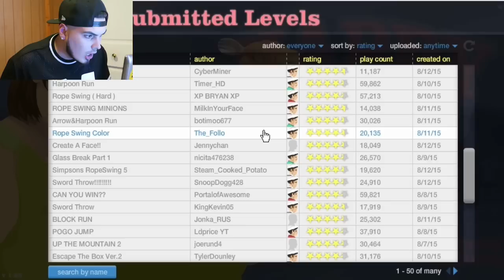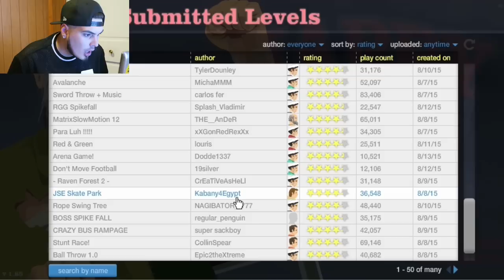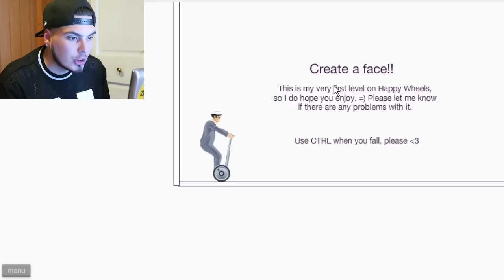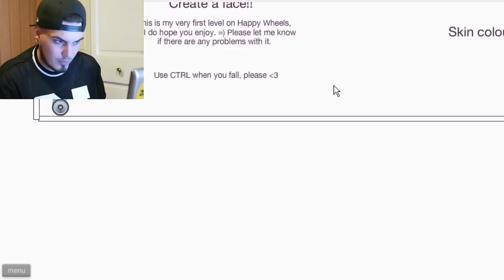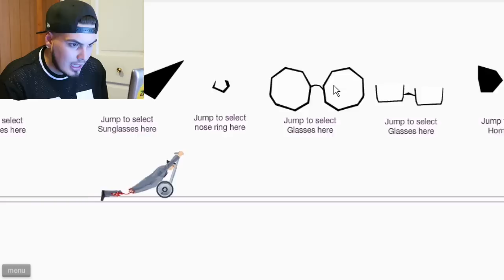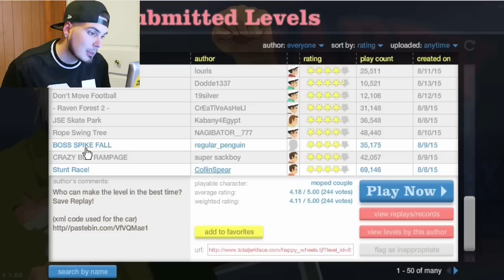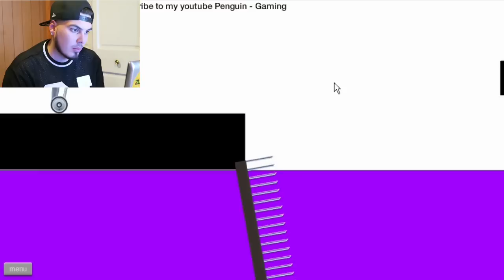HAPPY WHEELS CHEATED ME!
HAPPY WHEELS JUST PISSED ME OFF!

back to normal vlogs tomorrow! hope you enjoyed this, so leave me a comment saying you did, if you did and want more!

► Twitter.com/jeremiahc_
► Instagram.com/jeremiah_collins
► Facebook.com/therealjeremiahcollins

Vlog Camera Used: Canon Powershot G7X